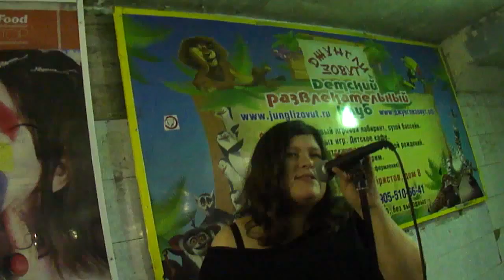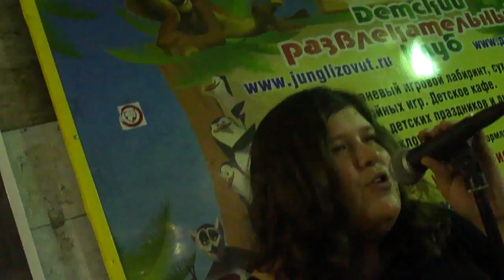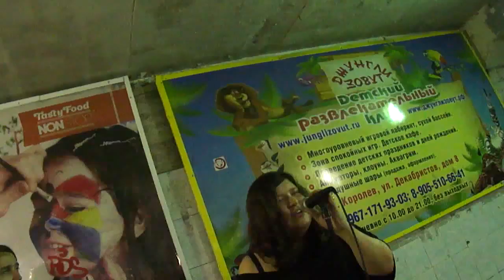=НАЕДИНЕ= song # 4